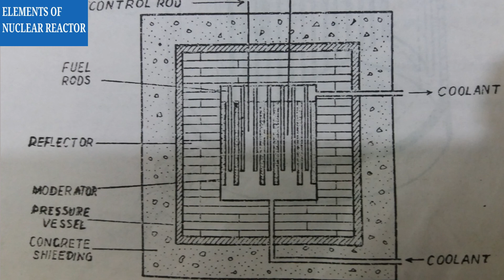ME 305 | UNIT 4 | ELEMENTS OF NUCLEAR POWER PLANT BY R.P.BISARIA